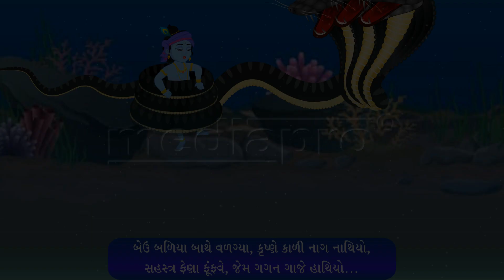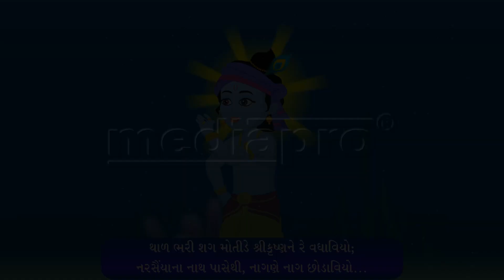Gujarati Poem - Naagdaman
MyNetSchool is a 24x7 Digital Learning System that helps your school become a leader in “student-centric” education by transforming academic processes from “Teaching to Learning”.

MyNetSchool Digital Learning System (DLS) comprises the following:
• Digital Content Library covering GSEB syllabus for classes 1 to 10 (Gujarati Medium)
• Interactive Whiteboard Software
• Formative Assessment Tools
• Summative Assessment Tools
• Digital Content Creation Tools
• Individual User Accounts for Teachers and Students (Classroom and Computer Lab)
• MyNetSchool@Home through MyNetSchool Cloud
• Academic Performance Reports
• Management Reports

MyNetSchool enables teachers to teach better, students to learn better, management to manage better and parents to become more involved in the children’s education.

Convert your classroom into an engaging learning environment using MyNetSchool’s 2D/3D animation-based digital content library covering over 5,000 topics for subjects such as Mathematics, Science, Social Science, Gujarati and English, encompassing the Gujarat State Education Board syllabus for classes 1 to 10 covering a total of 43 subjects.

Over 7000 schools and 20 lakh students across Gujarat actively use MyNetSchool products.